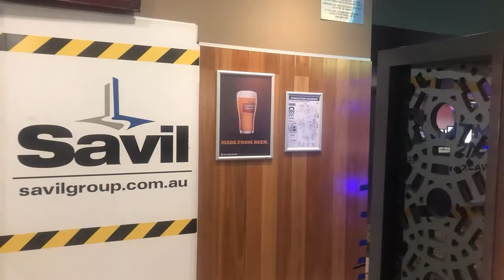Savil Projects - Building Confidence. Building Canberra.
Established for over 20 years, Savil Projects is one of Canberra’s most trusted construction company’s to the commercial sector, and is fast becoming the most reputable brand for major loss insurance works in the region.